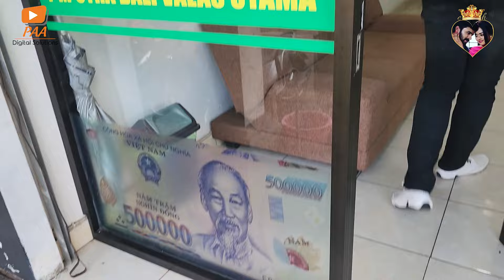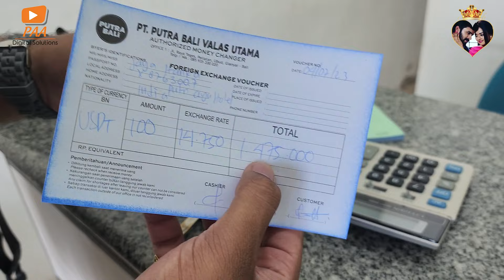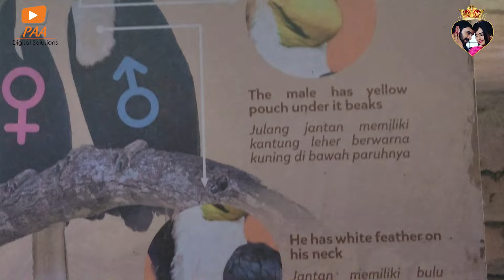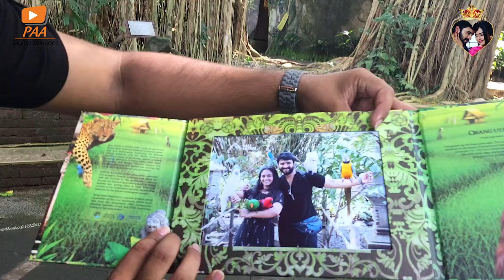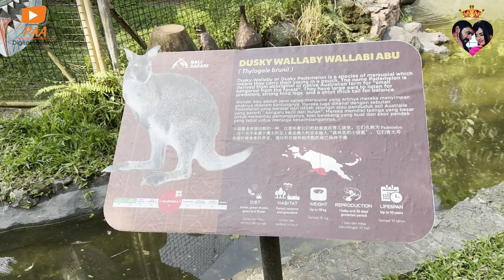Safari Ride | Mr & Mrs Ekhaari ||PAA Media